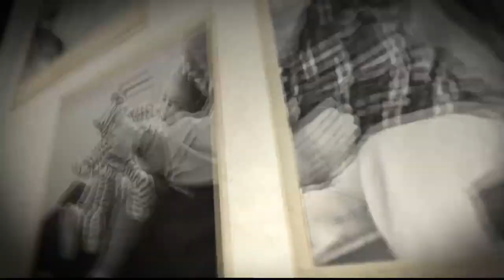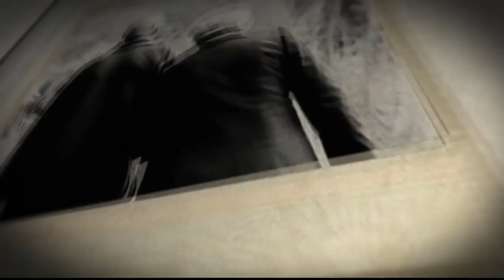Miedo a la muerte en las personas mayores [Entendiendo a mi abue] Telemedellín